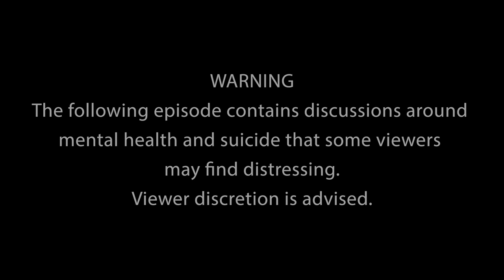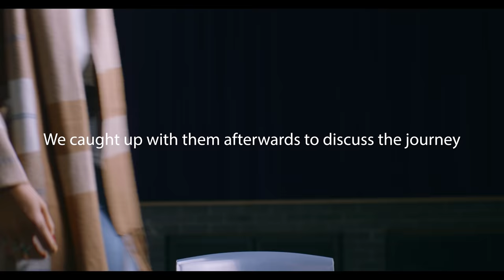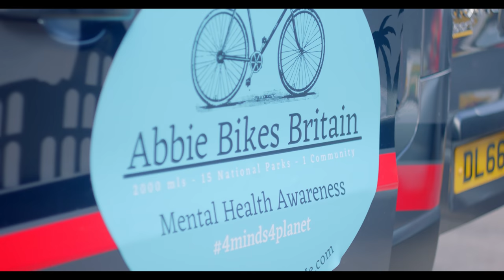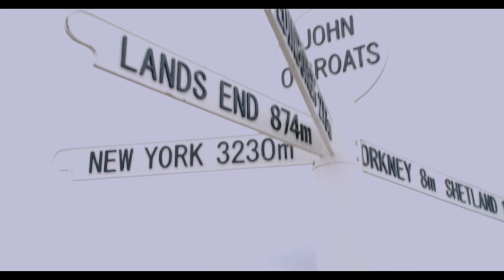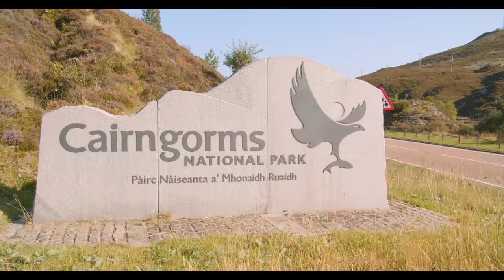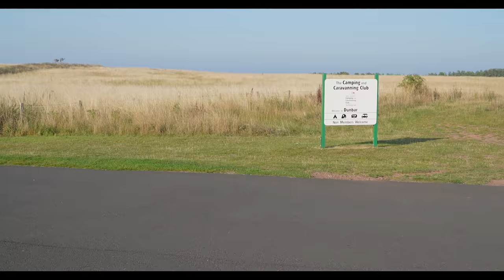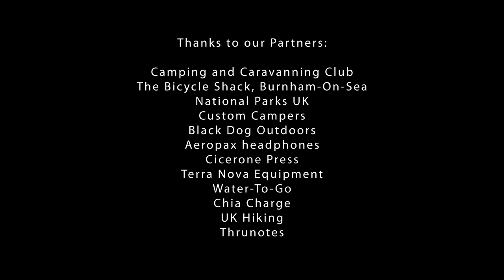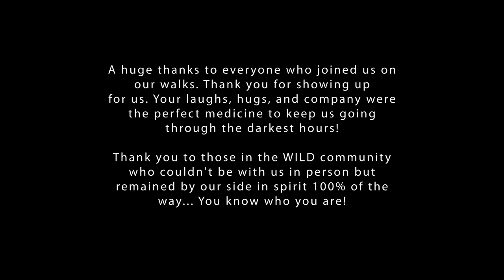Lands End to John O Groats Cycle and Walk | Abbie Bikes Britain | Episode One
Episode 1 of Abbie Bikes Britain.

In late summer 2021 Abbie Barnes cycled from Dunnet Head and John O Groats to The Lizard Point and Lands End, via each of the UK's 15 National Parks and their highest peaks. ​

​This epic 55 day expedition saw Abbie and their partner Anna (who drove the support van) travel over 2000 miles and battle mental ill health, chronic pain, and a number of unanticipated life-challenges along the way. Yet the duo completed this life-changing venture and now have a 3-part film series on YouTube following the highs and lows of their journey. ​

The purpose of Abbie Bikes Britain was to raise awareness about how:
- our green spaces need protecting
- community saves lives
- mental health matters
- our stories deserve to be heard

What’s Next?
Abbie Bikes Britain was never going to be a dead-end project, but rather a limb in the overall body that is Spend More Time In The WILD. 100% of donations go towards actioning positive change across the planet

Stay WILD!